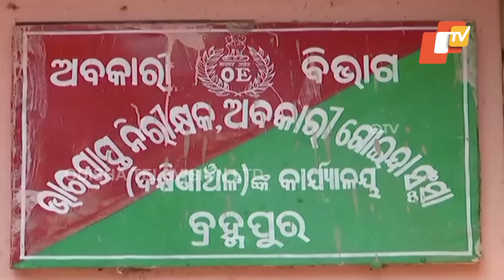3 arrested for smuggling ganja in LPG cylinders in Ganjam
3 arrested for smuggling ganja in LPG cylinders in Ganjam